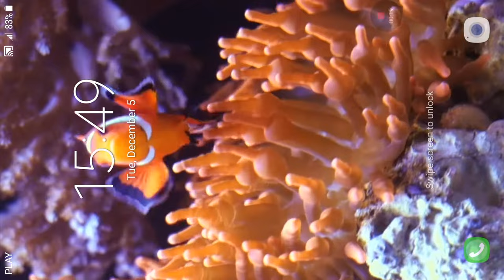Aquarium Live Wallpaper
Free HD Video Live Wallpaper. aquarium animated wallpaper features Amazing hd video live wallpaper to personalise your phone. The live wallpaper personalisation app includes video, gif and animated backgrounds in ultra hd video. working with clock on your screen and with other launchers or themes. Dynamic Wallpapers make your phone unique.
Animated backgrounds with fish effect ,underwater ,ocean, sea,aquarium background, 3d fishes.
3d aquarium theme on your home screen or lock screen.

The free video animated wallpaper is HD video quality to give the best quality animated backgrounds to your Android phone, even flagship phones with quad HD or even 4K Ultra HD screens. It works on new resolution 2:1 like in galaxy s8 and lg g6 or huawei mate 10 with corners, so you install the perfect hd video live wallpaper size for your phone's . amoled wallpapers with 30 fps or even more 60 fps speed quality. great parallax 3d wallpaper or even 4d wallpaper with magic touch effect and live screensaver on home screen and lock screen. Working with launchers.

The animated background HD video live wallpaper collection works on many phones and flagship devices like Samsung Galaxy, Note, xiaomi wallpaper, pixel xl , Xperia, LG G6 . Use the app to set video as wallpaper and video as live wallpaper.